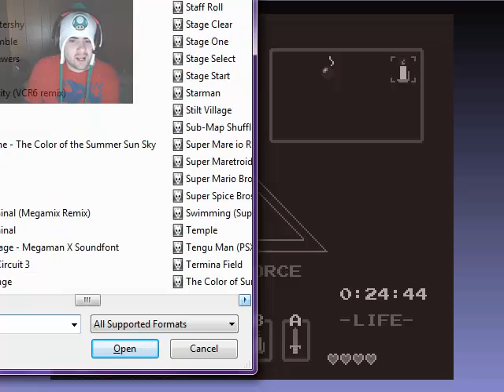Adam's Quest - Got upgrade sword! (part 1)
This quest is not so bad.  It is pretty good.   And I got upgrade sword.  Yeah.